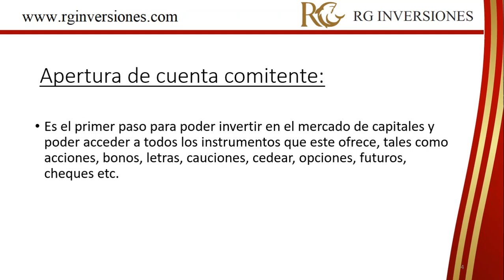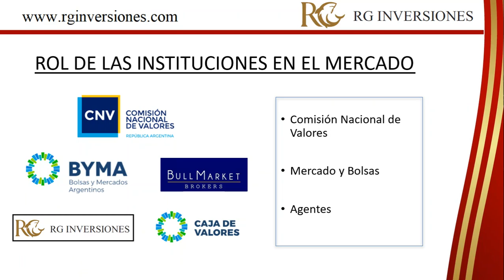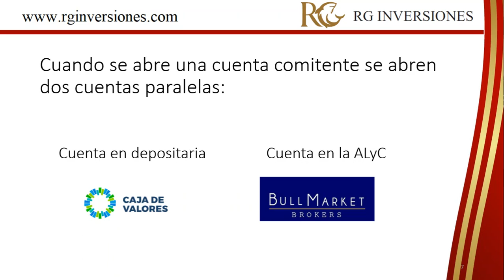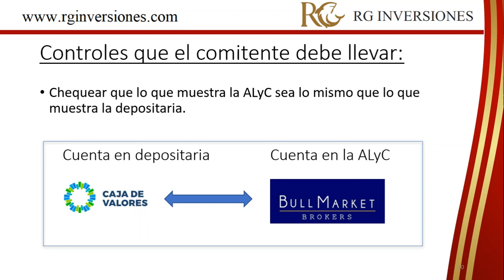🔥TODO lo que TENES QUE SABER para abrir tu CUENTA PARA INVERTIR ✅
😱👉🏻 INSCRIBITE A LAS CLASES GRATIS de RG🔥

⚡Todos los meses damos clases gratuitas⚡

✅ ABRÍ TU CUENTA DE INVERSIÓN Y DA TUS PRIMEROS PASOS🙋🏼‍♂

*Apertura de cuenta de inversión
*Hacer cauciones
*FCI
*Dólar Mep

✅¿CÓMO COMPRAR BARATO Y VENDER CARO? 🧐

*Acciones y Cedears
*Análisis técnico (entender y analizar las gráficas de las empresas)
*Análisis fundamental (mirar indicadores contables y ver si la empresa está cara o barata)

✅ENTENDER CUANDO, CÓMO Y CUÁNTO PAGAN LAS ONs Y BONOS💵

*Bonos y Obligaciones Negociables
*Calcular tasas de interés, costo financiero total, TIR etc
*Armar flujos de fondos
*Detectar bonos baratos
*Valor nominal, residual, cupones de bonos etc

🤔¿Cómo me sumo?🤔

CLASES GRATIS - RG INVERSIONES🙂🙌 | WhatsApp Channel